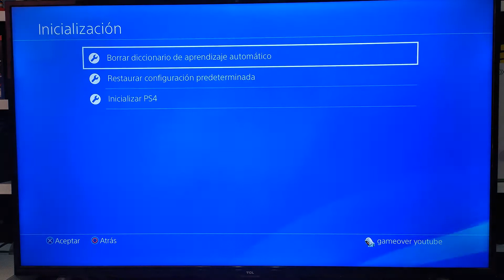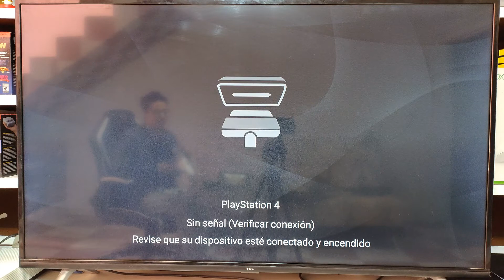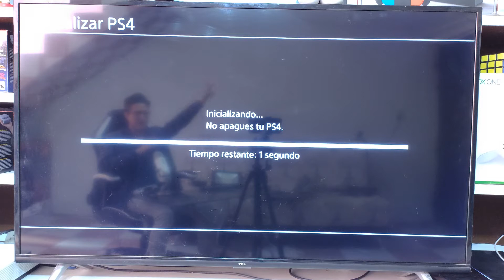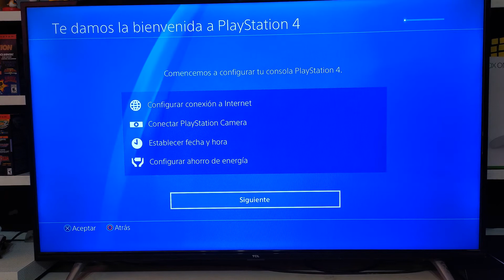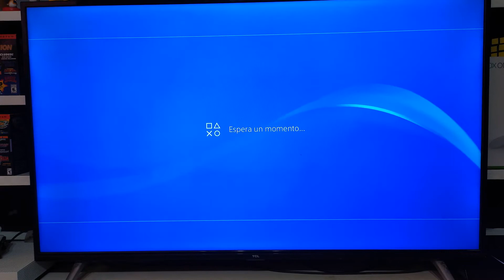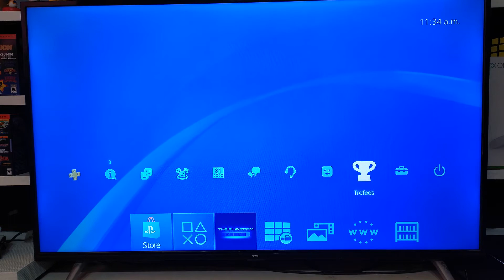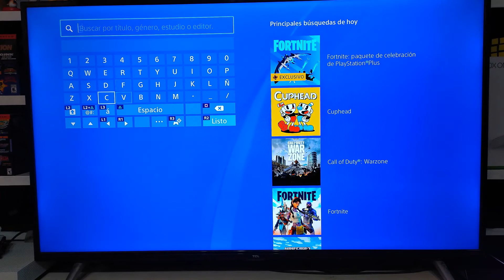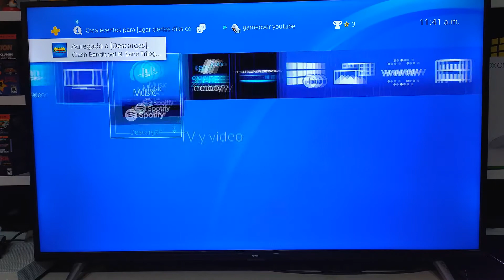✅Cómo RESTABLECER PS4 de FABRICA | Inicializar PS4 Completo | Modo Seguro | GUÍA 2025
Cómo Restablecer PS4 de fabrica | Inicializar ps4 completo | modo seguro | Guía 2025. Cómo formatear playstation 4 y dejarla como nueva. restablecer playstation 4 de fabrica. inicializar playstation 4 fácil y rápido, en este video te explicaré como puedes restablecer tu consola playstation 4 a sus valores de fabrica y dejarla como nueva como si la hubieras comprado. Veras que es muy facil y rapido (método lento)